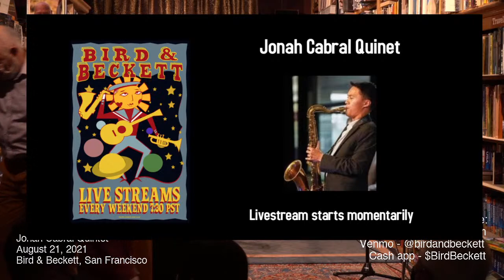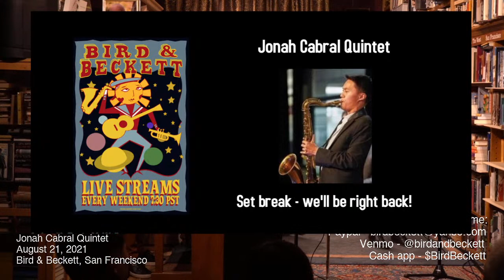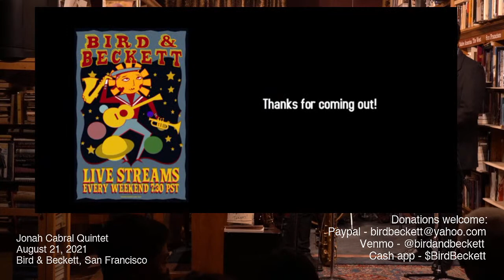Jonah Cabral Quintet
Jonah Cabral, alto saxophone
Gavin Halloran. tenor saxophone
Simon Rowe, piano
Jayla Chee, bass
Vince Lateano, drums